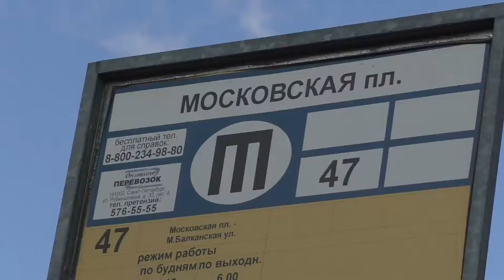Троллейбус "Vitovt Max II" БКМ-433030 №1169 и автобус Volgabus-5270.G0 №7688 у ст.м.Московская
Троллейбус "Vitovt Max II" БКМ-433030 №1169 (Приписан в ГУП "ГорЭлектроТранс",троллейбусный парк №1)
Маршрут №45 -
"Пр.Героев / Ленинский пр. - Звёздная  ул." и автобус Volgabus-5270.G0 №7688 (Приписан в ГУП "Пассажиравтотранс",автобусный парк №7)
Маршрут №31 -
"Ул.Костюшко - ст.м."Елизаровская"".

Останавливаются на ост."ст.м."Московская"".
Ул.Типанова.
Санкт-Петербург,Россия.
10.VIII.2021